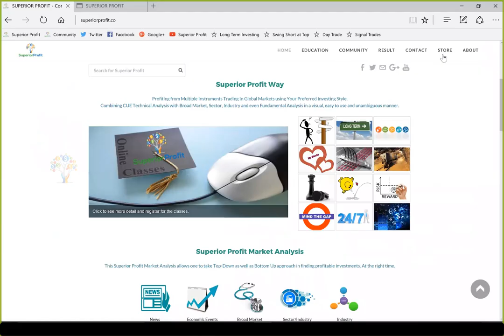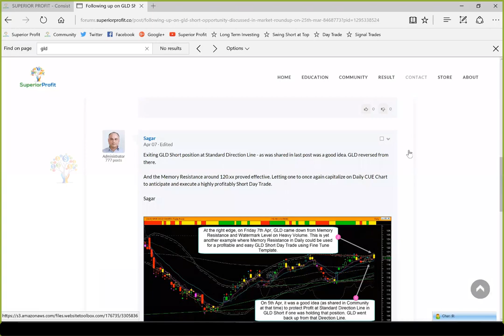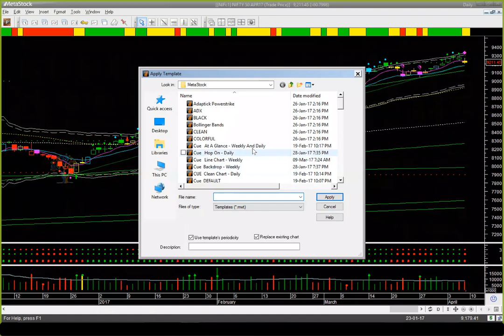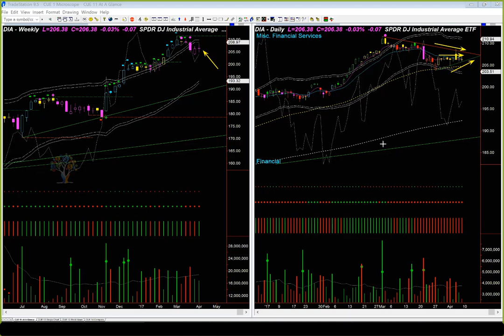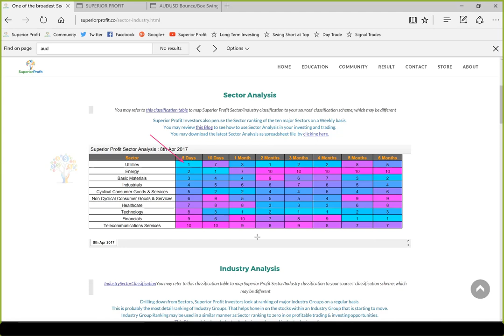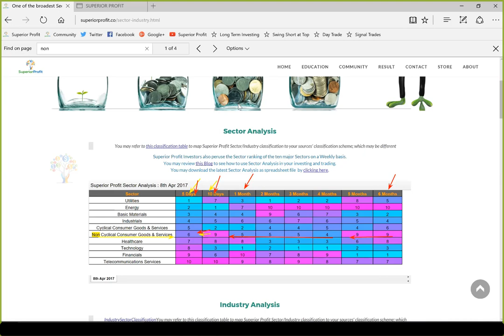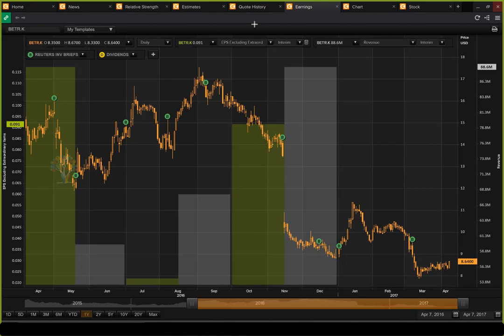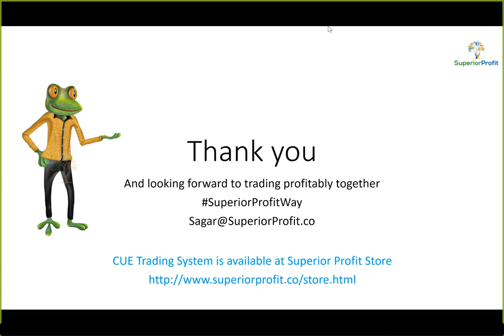Weekly Market Roundup 8th Apr 2017